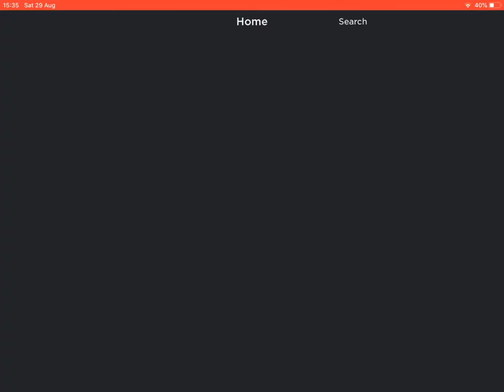Tabby cat (chapter 2)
Hi guys I did a new vid here r some shout outs :wisdom shrimp,kawaismoldbeanz,eyebag animations,and think noodles cus he inspired me to play piggy fan games hope u hade a good summer